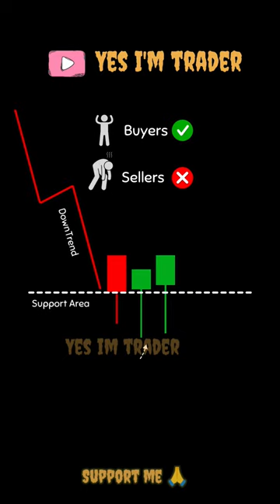how to trade candle wick rejection pattern in hindi